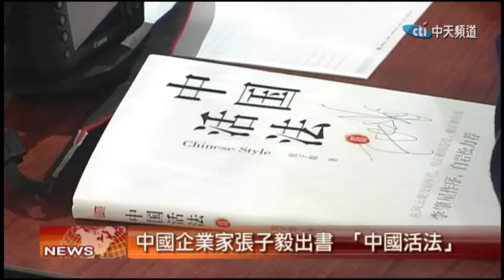2018.03.04中天北美新聞-1 中國企業家張子毅出書「中國活法」